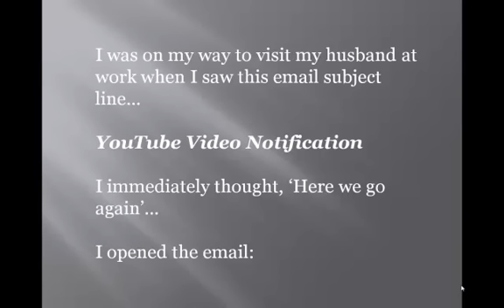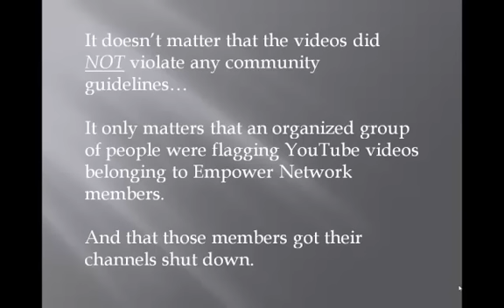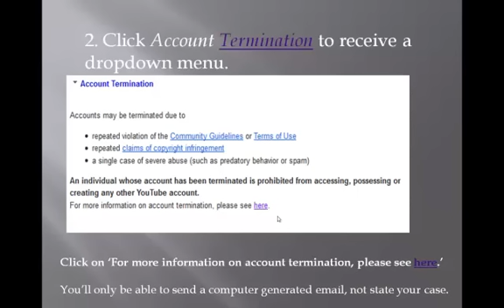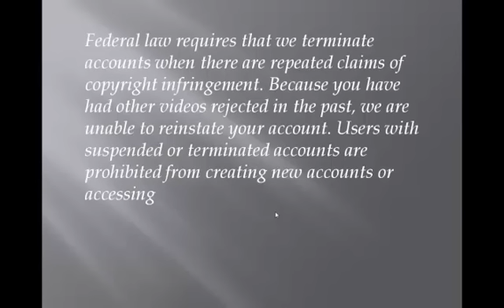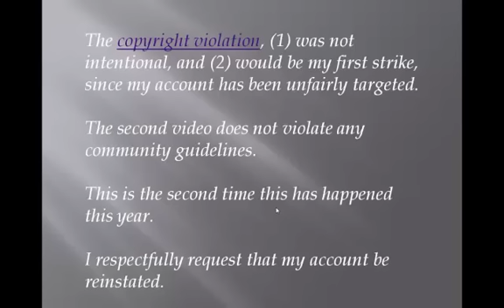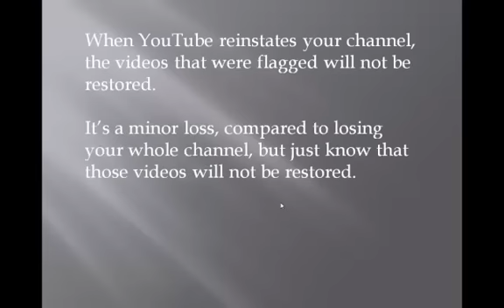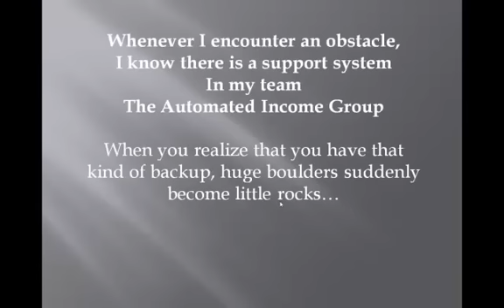YouTube Account Shutdown How To Get Your YouTube Channel Reinstated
Has your YouTube account been terminated?
Watch this video to learn how to get it reinstated!